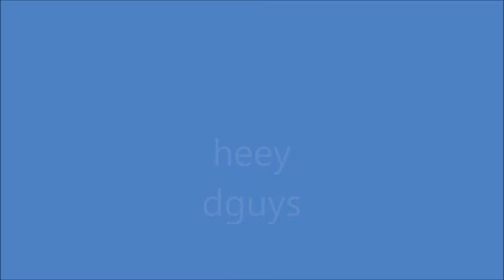McDavid nhl future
I learned this from reasearch dont dispute no hate pls